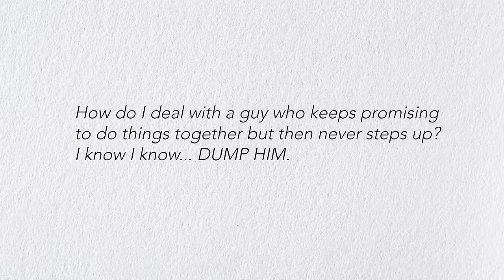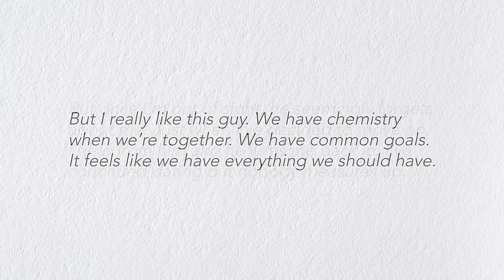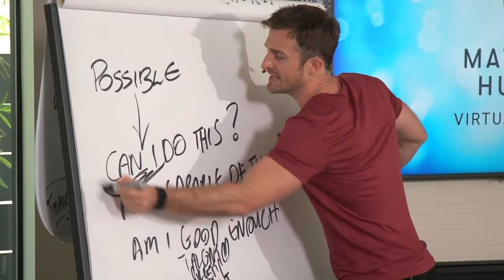Why Is It When You Finally Move On, They COME BACK...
►► Start Truly Believing in Your Own Worth.

Have you experienced a situation where in spite of having dated someone for a short time, it took you weeks (sometimes even months) to start to feel like you’re over them?

And have you found it’s EXACTLY at that moment—the moment you decide to move on with your life—that they suddenly pop back up like clockwork? Even though you know better, they somehow draw you back in with the hope that this time, things will be different.

This week’s new video will allow you to finally rid yourself of the hold this person has over you, so you can begin to sculpt your life the way you want it. And don’t miss the “value exercise” I share at the end. I know you’ll get a lot out of it!

▼ Chapters ▼
0:00 – 0:27 – An Invitation
0:27 – 2:58 – Is Someone Not Stepping Up in Your Life?
2:58 – 4:42 – Confusing Anxiety With Chemistry
4:42 – 5:45 – Craving Something We Don’t Have
5:45 – 6:46 – The Draw of the Mysterious
6:46 – 8:12 – Putting Them on a Pedestal
8:12 – 9:00 – A Pattern Needs a Dance Partner
9:00 – 11:22 – What Culture Do You Want to Have?
11:22 – 13:07 – What to Say When They Try to Come Back
13:07 – 14:11 – Believing in Your Own Value
14:11 – 15:46 – An Exercise to Help You Feel Connected to Your Value
15:46 – 16:30 – Where You Want to Be